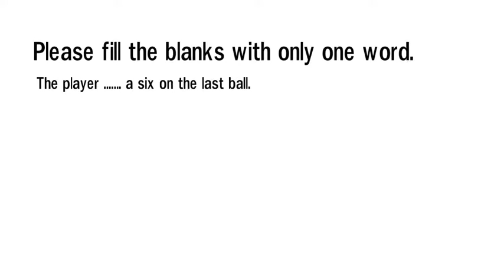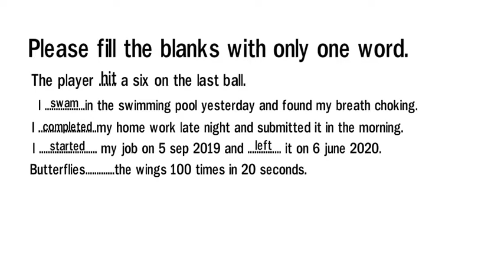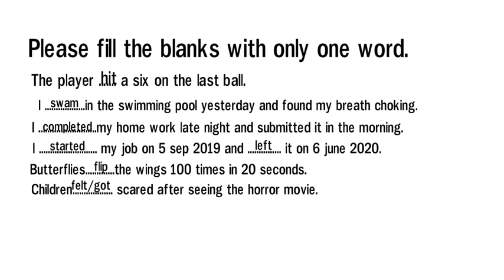Advance Communication Skills - Video 3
This video will provide the participant with unique exercise of filling the blanks. It is made for the viewers to fill the blank with one unique word. The exercise is made in a unique way for participants to improve communication skills in a quiz format. It is very good for improving vocabulary skills. If a person wants to learn the language in an easy way this is the best thing to do. How can vocabulary improve? It is a complex procedure. This can be made simple with these types of exercises.